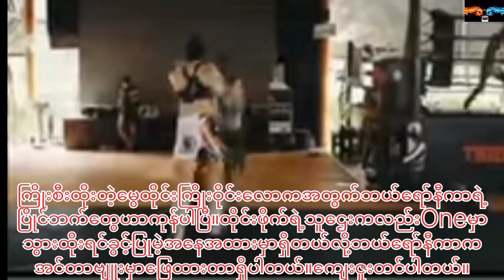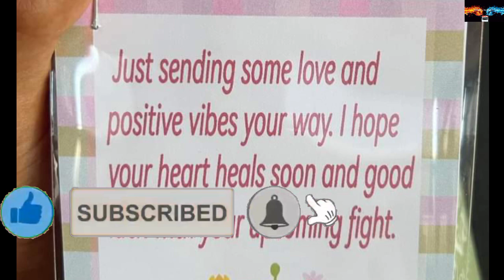Thai Fight နှစ်၁၀၀ပြည့်ပွဲမှာ နိုင်ပွဲရရှိအောင် လေ့ကျင့်ထားတဲ့ Vero Nica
# ဘရော်နီကာ
# Vero Nica
# Thai Fight
# lethwei
# လက်ဝှေ့
Many more videos will be tried and presented. My Channel will be offering Literatures, Myanmar movies, Myanmar Lethwei a, so please Like & SUBSCRIBE to my Channel and click the warning bell next to it to be notified and Martial Arts of any new videos.